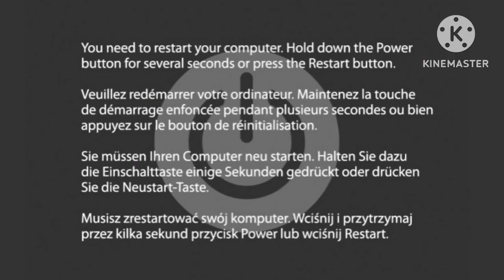Barney Error 3 (Mac OS Edition) [HD?]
This video is heavily inspired by CEC Official IsBack’s Barney Error 148 (GBA Edition), Barney Error 145 (C64 Edition) and minimaly inspired by Zakkujennasei’s Elmo Error (Full Version).

Attention, headphone users: Do not play on full volume as it may cause hearing issues if in long exposure to loud sounds.

Software used: Cepstral, VoiceForge, KineMaster, Google, Audacity

This took me nearly 4 days to make this video. Enjoy.

Timestamps:

0:00 - Beginning
0:06 - Kernel Panic
0:10 - Barney Error
0:26 - Turnoffs
0:48 - Ultra Punishment
1:07 - Hyper Punishment
1:33 - Severe Punishment
1:41 - Extreme Punishment
2:05 - Mega Punishment
2:21 - Alien Punishment
2:36 - Error Punishment
2:57 - Scary Punishment
3:09 - Horror Punishment
3:23 - Creepypasta Punishment
3:58 - EKE Punishment
4:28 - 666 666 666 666
5:10 - System Lockdown
5:36 - Barney.EXE
6:15 - Real Barney.EXE
6:26 - Terror Punishment
6:30 - Death Punishment
7:14 - Hell Punishment
7:37 - Nightmare Punishment
7:53 - bruh
8:16 - Major Punishment
8:29 - Devil Punishment
8:53 - Purple Louis Punishment
9:32 - Demon Punishment
9:52 - I Am God Punishment
10:21 - Ultimate Punishment
11:37 - Ending